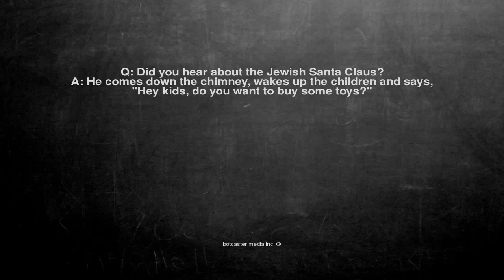Ok, here is the joke. Q: Did you hear about the Jewish Santa C...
Q: Did you hear about the Jewish Santa Claus?
A: He comes down the chimney, wakes up the children and says,
"Hey kids, do you want to buy some toys?"